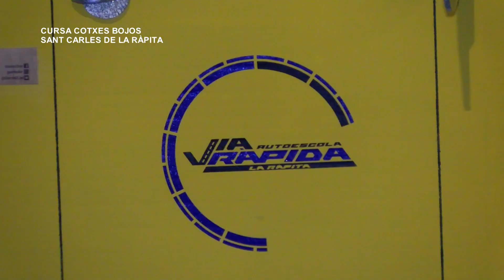Festes Majors La Ràpita: Cursa Cotxes Bojos